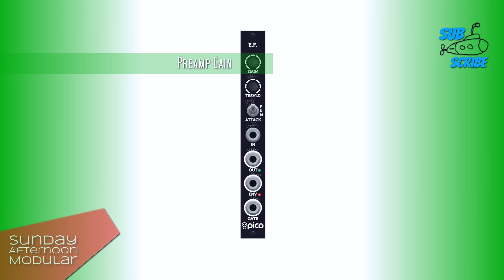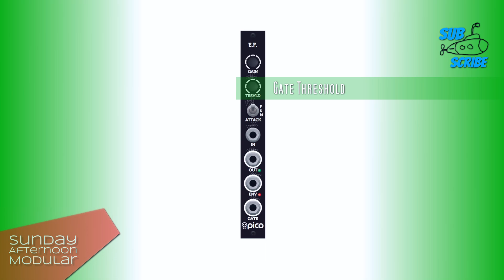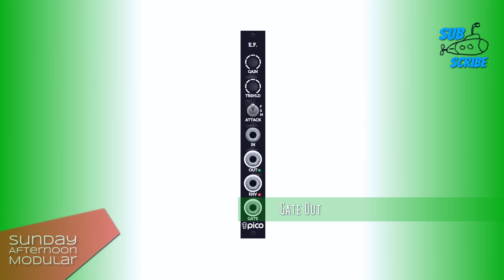Erica Synths Pico Envelope Follower Introduction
In this video we will have a look at the Erica Synths Pico E.F., and envelope follower with an envelope and gate signal output.

0:00 Module Introduction
2:23 Sound Demo